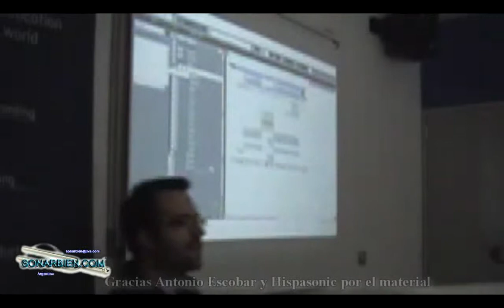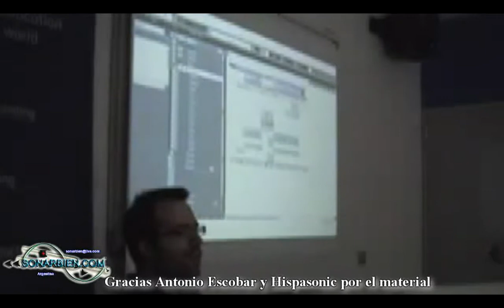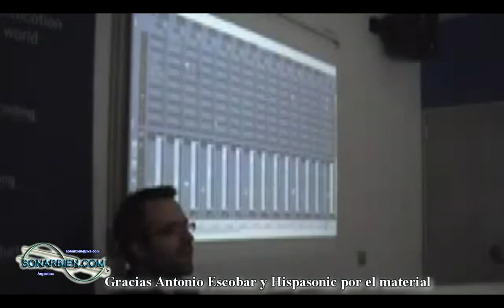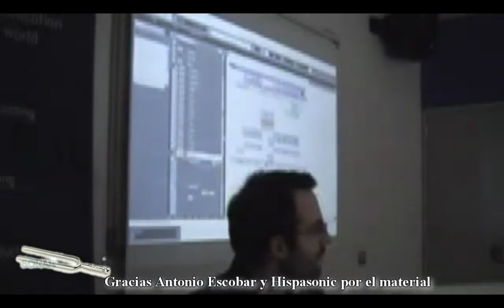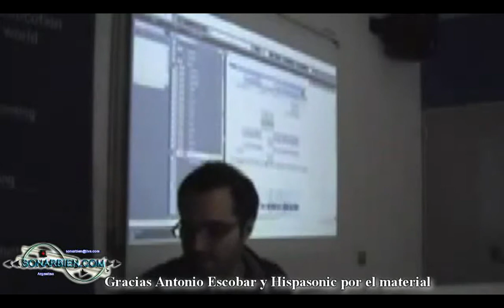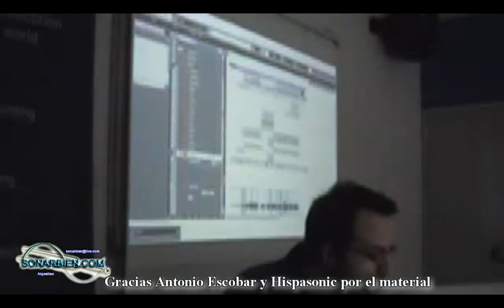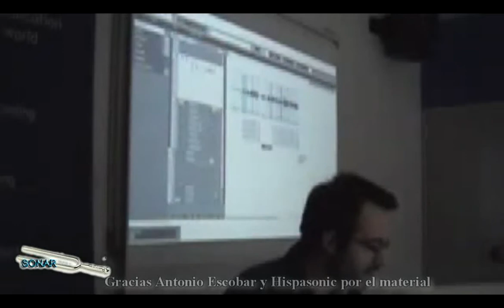Introduccion a la mezcla por Antonio Escobar - séptima parte - sonarbien.com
Antonio Escobar, productor centrado en música para publicidad y cofundador de Hispasonic. Nos cuenta cómo desarrollar el proceso de mezcla con un ordenador (DAW, o Digital Audio Workstation), dando ejemplos prácticos y atendiendo en todo momento a las dudas del público.
Ahora a sonar bien